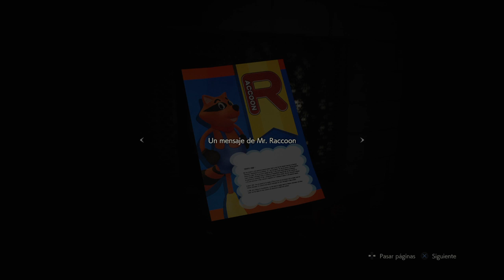RESIDENT EVIL 2 -Leon A